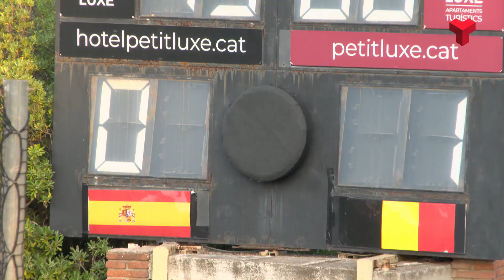Les dues seleccions espanyoles sub-21 es classifiquen per a les semifinals de l'Eurohockey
Victòria de la femenina contra Bèlgica i empat de la masculina davant Anglaterra. Més informació a